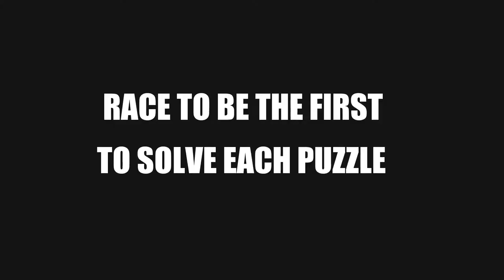Paradox of the Cryptomancers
Prepare to embark on a journey to solve the enigmatic puzzles of the Cryptomancers. Immerse yourself in an awe-inspiring world where you will need your wits to unlock the ancient mysteries of this haunted realm.